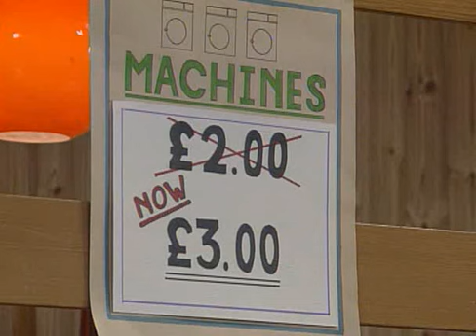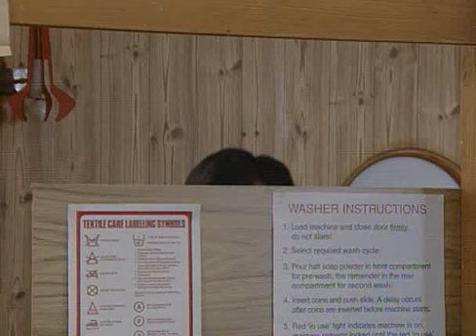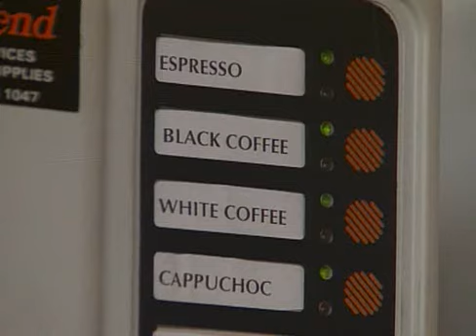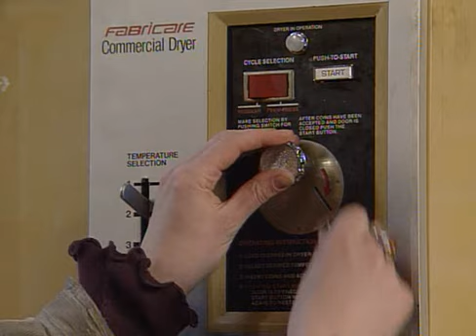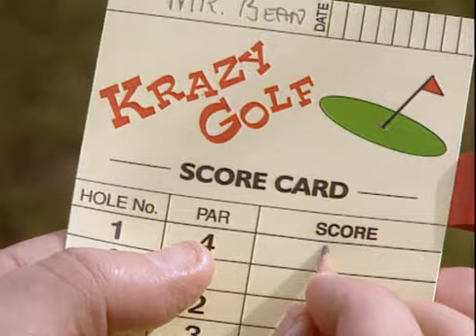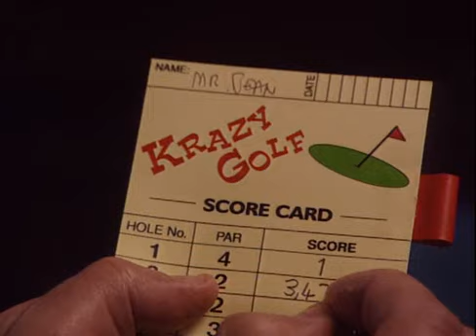Mr Bean Legendado - Episódio 12: A tacada de Mr Bean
ATIVAR A LEGENDA EM PORTUGUÊS NAS CONFIGURAÇÕES DO VÍDEO